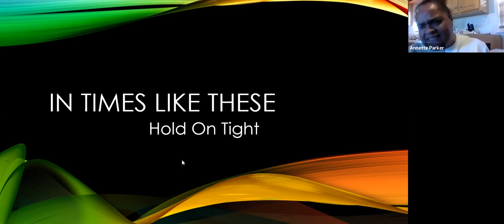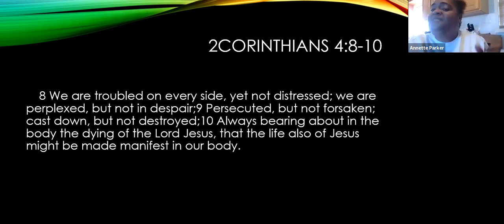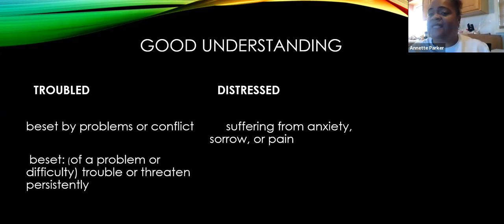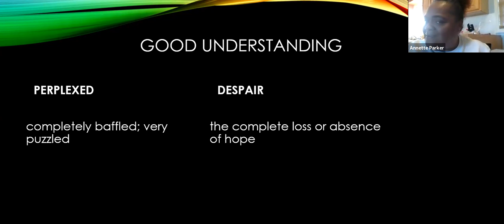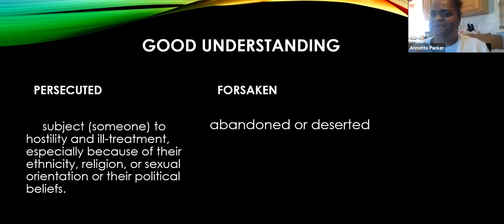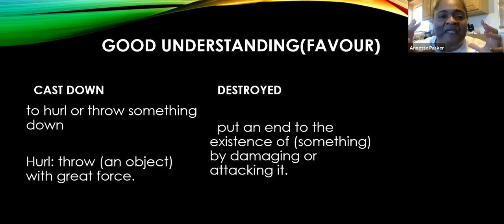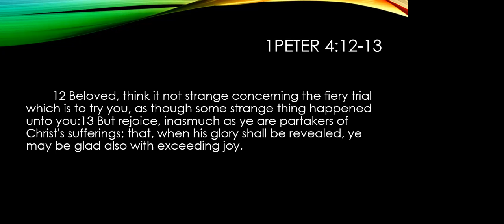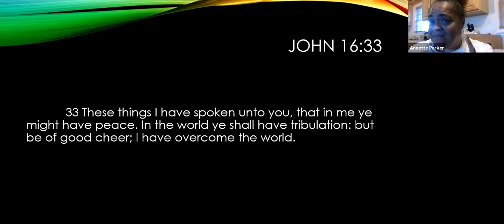IN TIMES LIKE THESE Hold On Tight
Apostle Parker expounds on how to hold on during hard times!